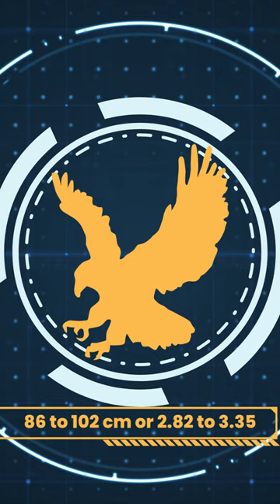How Rare Are Philippine Eagles?